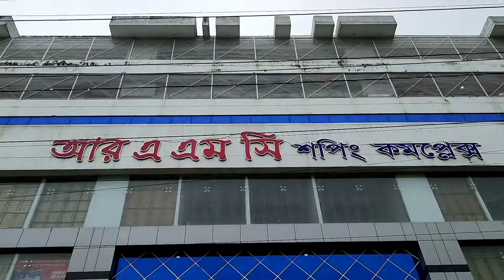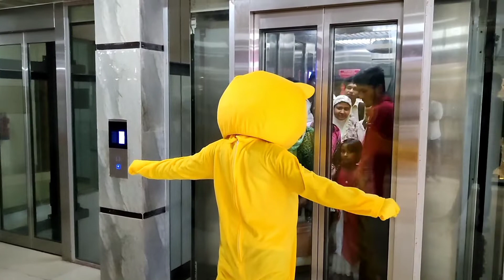What did Teddy do with the dolls ? |Funny video|Teddy Rangpur | Comedy video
In this video, We'll show you the most funniest prank videos with teddy. It's essential for every fun lover people who want to enjoy funny memes, pranks, comedy and more and more fun and funny videos to understand how to made people entertain by funny pranks from teddy rangpur to lough everyone.

Here's what you'll see in this video: teddyrangpur funnyvideos funny funnymemes memes memesvideos comedy meme memesdaily dankmemes tiktok fun lol viral follow explorepage youtubeshort short love trending funnyshit jokes humor like comedyvideos funnyshort funnyvideo lmao laugh video funnymeme

2022
Videos on Teddy Rangpur:
Teddy bear comedy video
Teddy bear funny video
Teddy bear propose on cute girl
Teddy bear Prank
Teddy bear fun
Teddy bear video
Funny Video
Comedy Video
Fun video
Prank
Prank video on cute girl
Teddy bear video 2022

If you like my videos, Please keep support us by subscribe this channel to encourage our team to do the hard work to make more and more funny videos with good looking teddy. Thanks .